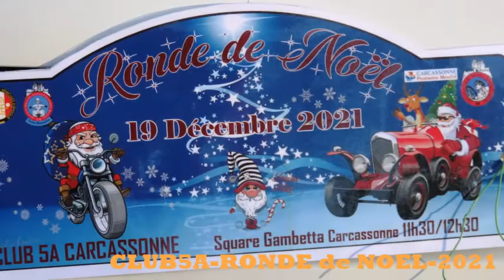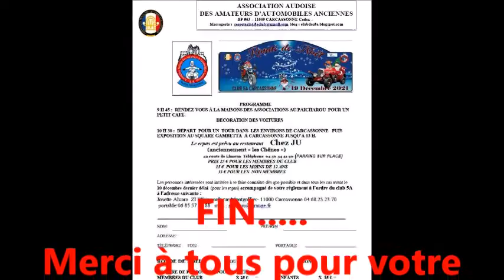CLUB5A-RONDE DE NOEL DU 19 DECEMBRE 2021